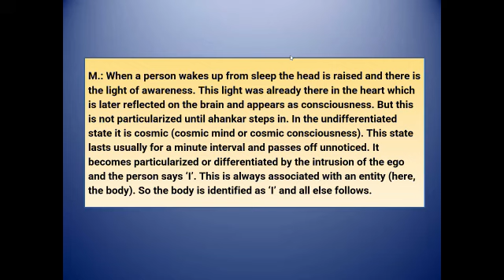When you first awaken - Ramana Clips Talk # 510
Ramana Maharshi: When a person wakes up from sleep the head is raised and there is the light of awareness. This light was already there in the heart which is later reflected on the brain and appears as consciousness. But this is not particularized until ahankar steps in. In the undifferentiated state it is cosmic (cosmic mind or cosmic consciousness). This state lasts usually for a minute interval and passes off unnoticed. It becomes particularized or differentiated by the intrusion of the ego and the person says ‘I’. This is always associated with an entity (here, the body). So the body is identified as ‘I’ and all else follows.

My book “Forty Verses on Reality by Ramana Maharshi with comments” is available from Amazon.
It is free with Kindle Unlimited.